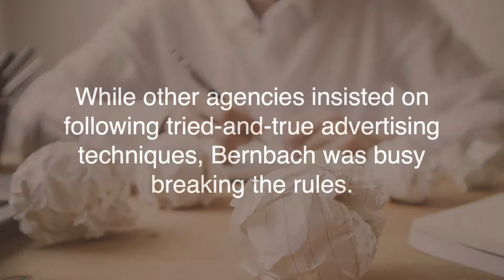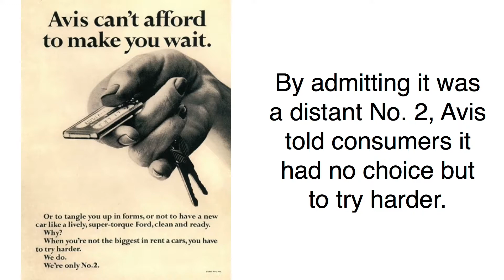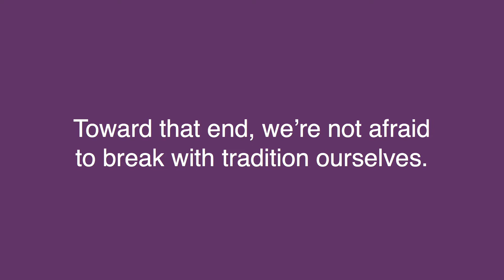Why We Try Harder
In the early 1960s, Avis was the No. 2 car rental company in the industry. Here's how Avis made second place a marketing advantage.